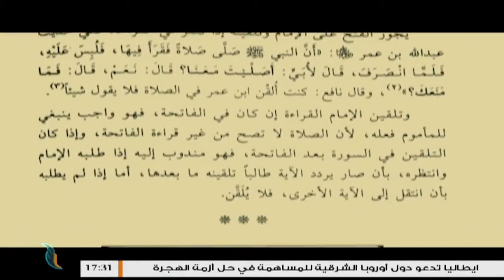مع دار الإفتاء | مع الشيخ عصام الخمري | عضو لجنة الفتوى بدار الإفتاء | 27 - 10 - 2017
ــــــــــــــــــــــــــــــــــــــــــــــــــــــــــــــــــــــــــ
ــــــــــــــــــــــــــــــــــــــــــــــــــــــــــــــــــــــــــ
يمكنكم تحميل تطبيقنا TANASUH TV على الهواتف الذكية: